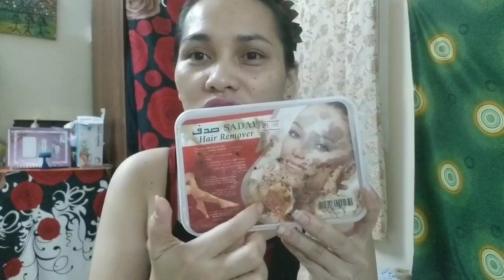HOw to Wax your Own kilikili?? Part2 Watch and learn:)